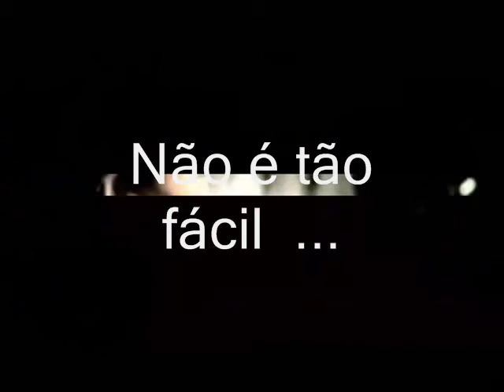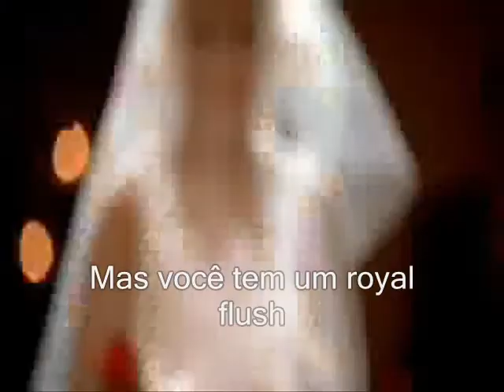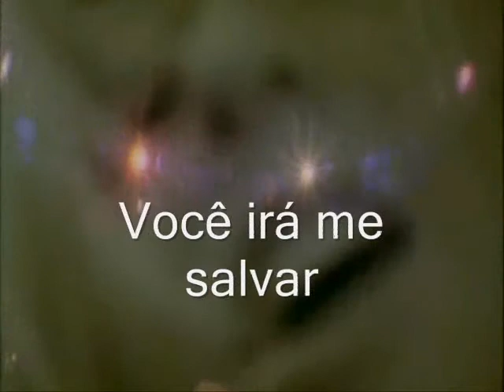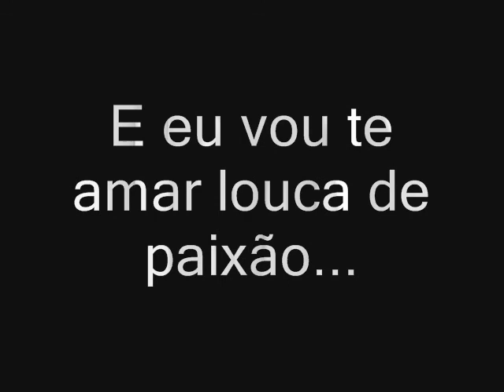Bar Refaeli and Saulo Fernandes ( Save me from myself - legendado)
Você sempre será o meu amor... independente de qualquer coisa.